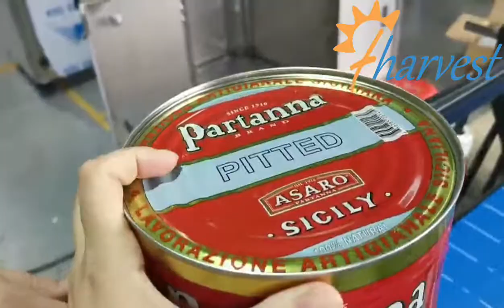FLV30 158mm diameter kaleng mesin penyegel, mesin seaming kaleng logam otomatis, sealer kaleng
FLV30 Mesin seaming kaleng logam, produsen mesin penyegel kaleng otomatis, sealer kaleng, mesin penyegel nitrogen vakum otomatis, Mesin Sealing Seamer Otomatis, Mesin penyegel kaleng Korea ，Mesin Penyegel Kaleng Plastik Mesin Penyegel Kaleng Hewan Peliharaan Mesin Penyegel kaleng Aluminium，
Mesin Penyegel Kaleng Afrika Selatan Mesin Penyegel Kaleng Otomatis ， Mesin Penyegel Kaleng filipina Sealer kaleng semi otomatis Kepala Kaleng Kaleng Capper untuk peralatan Kaleng penjualan Manual Mesin Penyegel Timah Mesin Penyegel Kaleng India Mesin Penyegel Tutup Kaleng Jambu Mete
Mesin Penyegel Timah Kafe Mesin Penyegel Kaleng ， Mesin Pengemas Kaleng Kaleng Mesin Pengemas timah 15 Kg ，
Mesin capping otomatis, mesin capping double-head, mesin pengisian dan capping Jar ， Bagian-bagian mesin capping ， Mesin Pembotolan Pembotolan Mesin capping roda bintang Apa itu mesin capping Mesin Capper Botol Capper inline Capper E-PAK mesin capping kaleng kecil
Mesin capping kaleng kecil，Harga Mesin Penyegel Kaleng di pakistan，Mesin penyegel kaleng soda，Mesin penyegel kaleng malaysia，Mesin penyegel kaleng nitrogen，Mesin pengisi dan penyegel kaleng，Kaleng Seamer Aluminium Beer Can Seamer Cola Can Sealing Machine Buah Aluminium，Tin kaleng seamer
bir aluminium, kaleng bir seamer, kaleng sealer cola, mesin cangkir penyegel, Kopi Cola Can sealer, mesin seaming jar aluminium, mesin penyegel kaleng logam, pengisian nitrogen dan penyegelan kaleng, Sepenuhnya
, Mesin Seaming Kaleng Bulat Semi-Otomatis, mesin penyegel kaleng bulat, seamer kaleng bundar, Filter Seamer, Gas Flush Seamer, Mesin Seaming Filter Sepenuhnya Otomatis, Dapat Membersihkan, Pengukuran Dapat Seam, Pemecahan Masalah Can Seam, Seamer Kaleng Bulat Otomatis Sepenuhnya, Semi-
Mesin Seaming Kaleng Bulat Otomatis, kaleng penyegelan kaleng, seamer kaleng bulat